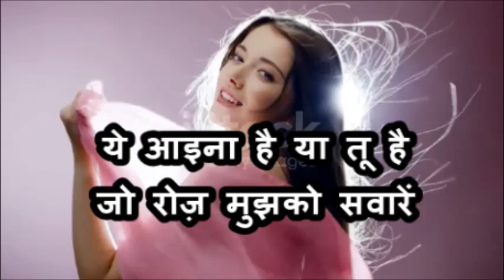ये आइना है या तू है जो रोज़ मुझको सवारें | Shreya Ghoshal |Amaal Mallik| Irshad Kamil| Kabir Singh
Song : Yeh Aaina  Amaal Mallik Feat. Shreya Ghoshal.
Singer : Shreya Ghoshal
Lyrics : Irshad Kamil

विशाल-शेखरके
शंकर-एहसान-लोयके